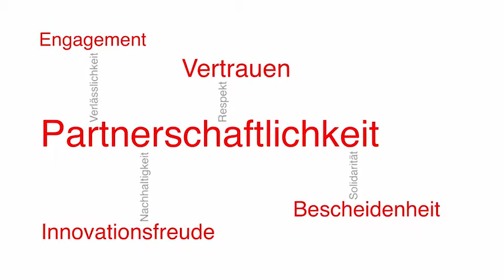STRABAG, Bereich Kulmbach, Direktion Bayern Nord